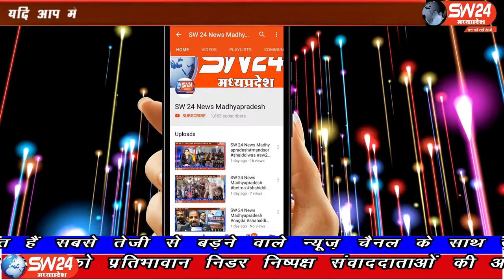SW 24 News Madhyapradesh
रतलाम में नाबालिग से गैंगरेप और हत्या के दो आरोपियों के थाने से भागने पर अब पुलिस ने ईनाम की घोषणा की है दोनों आरोपियों पर पुलिस ने १०-१० हजार का ईनाम रखा है। इंदौर ब्यूरो राकेश सच्चर के साथ देवेंद्र खन्ना की रिपोर्ट